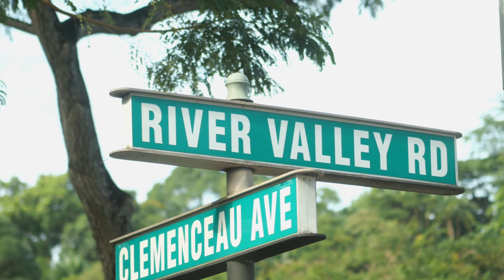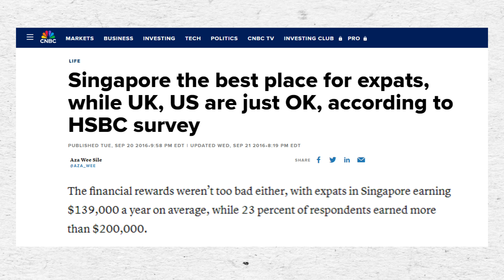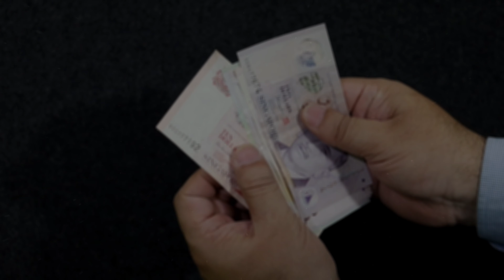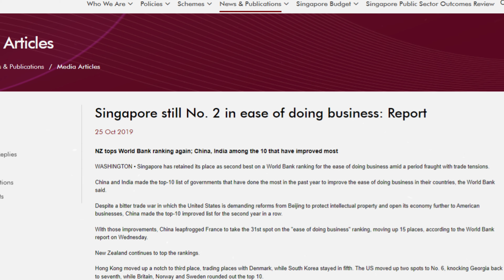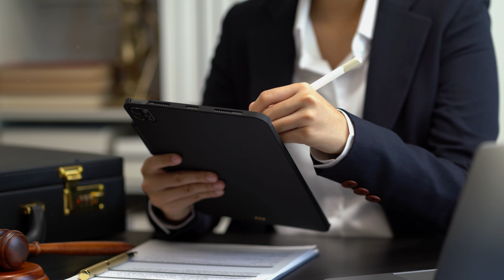Top 10 Reasons Why Everyone Should Move to Singapore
What do you want the most? Security, safety, culture that blends well with modernity, or a high standard of living? You can get all this and more possibilities than you ever dreamed of. All you have to do is move to Singapore. Heck, everyone should move there. The country has an unbeatable charm, great people, and a welcoming environment, and the best part? There's more to enjoy. So, join us as we give you the Top 10 Reasons Why Everyone Should Move to Singapore

00:00 – Introduction
00:30 – The People
01:57 – Career Opportunities
03:02 – Low-Income Tax
04:14 – Ease of Doing Business
05:08 – Job Security
05:56 – Fun
06:57 – Food
07:56 – Healthcare
08:15 – Education
08:45 – Safety
09:10 – Conclusion

ABOUT
At Chron Ten, we bring you the top ten lists of various subjects, all our topics are well-researched and they are meant to be fun and full of facts.